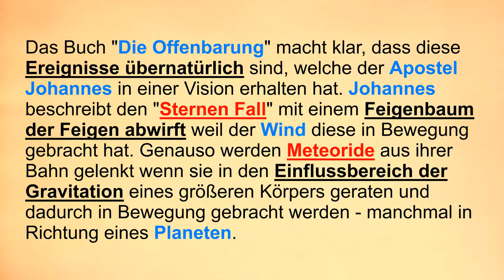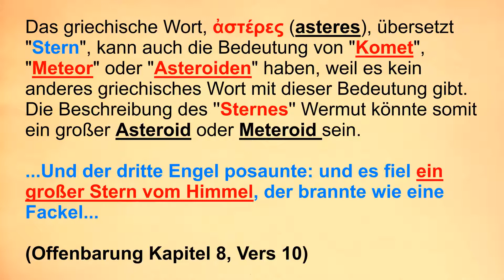BIBEL WIDERSPRÜCHE GEKLÄRT! - Sterne können nicht auf die Erde fallen? - Offenbarung 6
BIBEL WIDERSPRÜCHE GEKLÄRT! - Sterne können nicht auf die Erde fallen?

Islamische Gelehrte und viele Muslime haben ihr Wissen unter anderem von Atheisten, welche behaupten, dass es unmöglich ist, das Sterne auf die Erden fallen können.

...und die Sterne des Himmels fielen auf die Erde, gleichwie ein Feigenbaum seine Feigen abwirft, wenn er von großem Wind bewegt wird...

(Offenbarung Kapitel 6, Vers 13)

Das Buch "Die Offenbarung" macht klar, dass diese Ereignisse übernatürlich sind, welche der Apostel Johannes in einer Vision erhalten hat. Johannes beschreibt den "Sternen Fall" mit einem Feigenbaum der Feigen abwirft weil der Wind diese in Bewegung gebracht hat. Genauso werden Meteoride aus ihrer Bahn gelenkt wenn sie in den Einflussbereich der Gravitation eines größeren Körpers geraten und dadurch in Bewegung gebracht werden - manchmal in Richtung eines Planeten.

Das griechische Wort, ἀστέρες (asteres), übersetzt "Stern", kann auch die Bedeutung von "Komet", "Meteor" oder "Asteroiden" haben, weil es kein anderes griechisches Wort mit dieser Bedeutung gibt. Die Beschreibung des ''Sternes'' Wermut könnte somit ein großer Asteroid oder Meteroid sein.

...Und der dritte Engel posaunte: und es fiel ein großer Stern vom Himmel, der brannte wie eine Fackel...

(Offenbarung Kapitel 8, Vers 10)